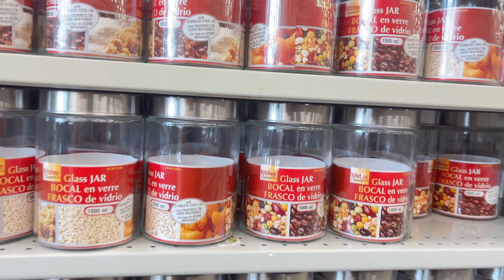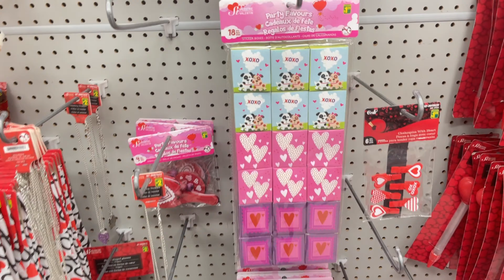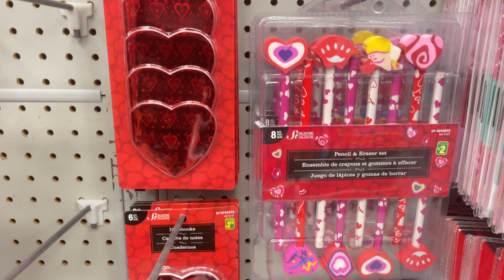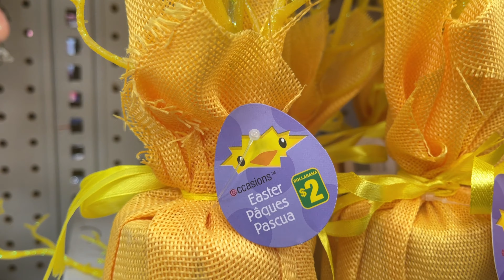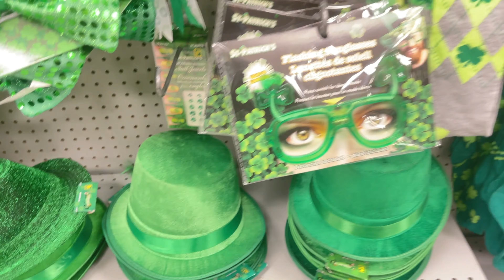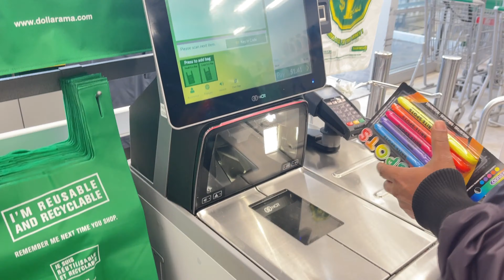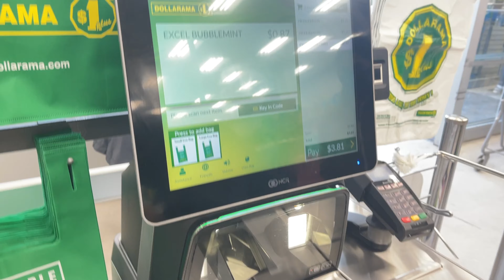Dollarama - Cheapest Store In Canada | கனடாவின் மலிவு விலை கடை | அனைத்தும் 4$க்கு கீழ் | Tamil Vlog